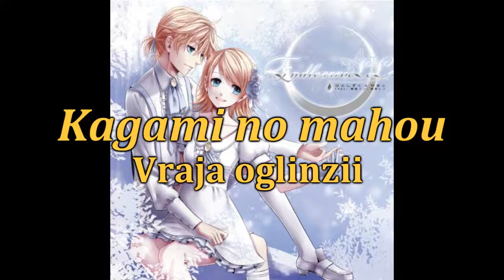[sub RO + romaji] Kagamine Rin, Kagamine Len - Kagami no mahou [HD]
Astăzi avem "Kagami no mahou [jap.] / Vraja oglinzii [ro.]", răspunsul la "Mahou no kagami [jap.] / Oglinda vrăjită [ro.]".

(Despre Kagami no mahou)
Titlu original: 鏡の魔法 [kagami no mahou]
Voce: Kagamine Rin, Kagamine Len, Kamui Gakupo
Producător(i): Hitoshizuku-P (ひとしずくP) / Samo (さも) (muzica și versurile), Yama△ (やま△ Yamasankakkei) (mixajul)
Coperta albumului EndlessroLL: Suzunosuke (鈴ノ助) / Sagula
An: 2012